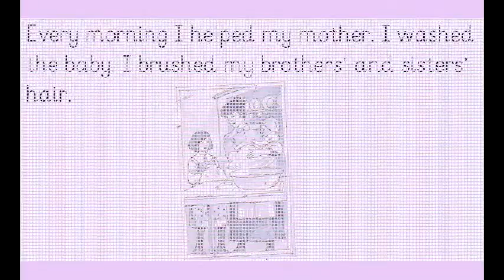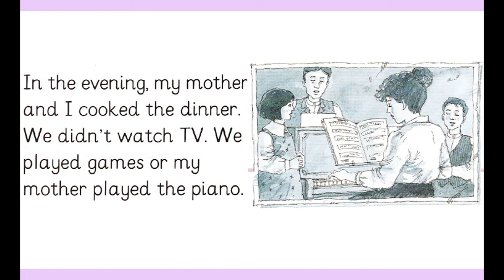Get Set Go 3 Unit 21 5 Elsie Jackson